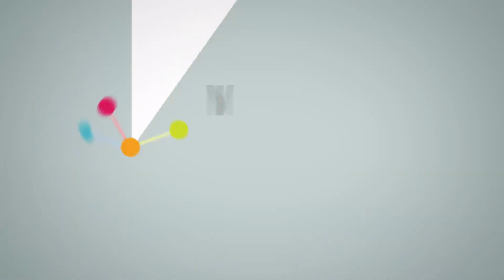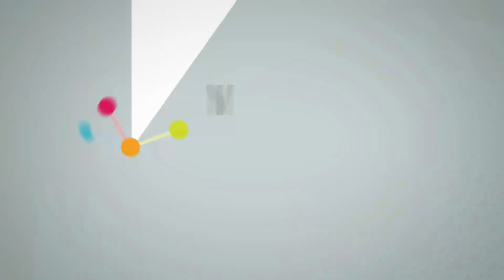Behind the Scenes on Production Day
In this video you'll see what a production day in our ministry looks like.

To receive notifications of future livestreams and masterclasses, feel free to join our Telegram Channel:

Please ask me a question in the comments below or share what you would like me to do a video on. Not only will I read it and create the content, I will also reply to  every comment.

Having written a book and self published it in 2007, I started blogging and teaching people how to do the same. The blog ranked #75,000 in traffic in the world at one point and became a multi-author blog in 10 months of existence. I had 10 professionals from different self publishing disciplines writing for the blog and it won an award for best publishing blog in 2011.

I have been first partaker in dynamic social media platforms and this is where I have honed my skills. I started my own digital marketing agency in 2010, working in the professional/business and corporate arena for pharmaceutical companies. In 2014 I changed my business from an agency model to a coaching business, because I believed that if I did the work for you, your voice gets lost along with it’s authenticity. This is where my second story comes in.

The book I wrote was for a group of young people I felt I had to leave a message behind to as I took on a new position as assistant Pastor. I ran a youth ministry I built from the ground up and lead them to fulfill most of the audio visual and media duties of the church. I built up extensive knowledge how media applies to ministry and how it can reach the people that the Pastor of a particular ministry is called to reach.

I went to Bible school at Rhema for their full 3 year program, and have a certificate for counseling. Ia m  currently graduating second year Bible College at Christian Family Church JHB. I believe it’s important for each ministry under the larger banner of that church needing to develop it’s own platform where they communicate to the people they are called to in the language they understand.

I realized everything in my adult life that I have done or experienced have led to the fulfillment of an effective service to pastors as their media coach. I am so confident of this, that I am prepared to make this bold statement:

I am a unique coach in South Africa with the combination of skills referring to ministry and media experience and aptly equipped to do what I can do for Pastors and their ministries.